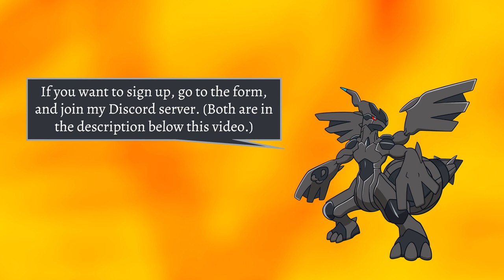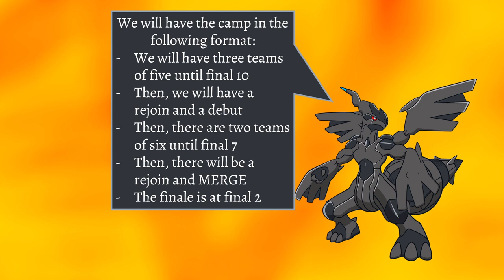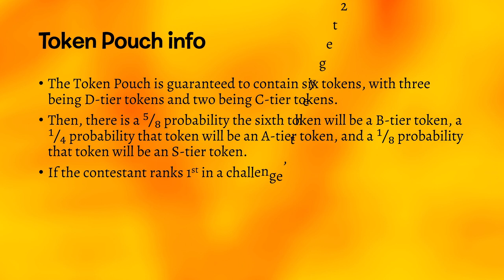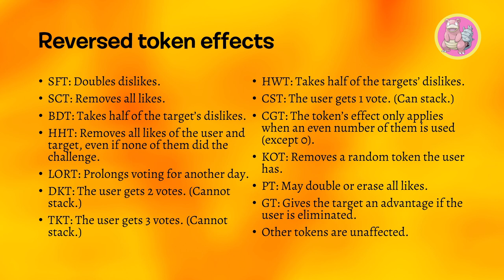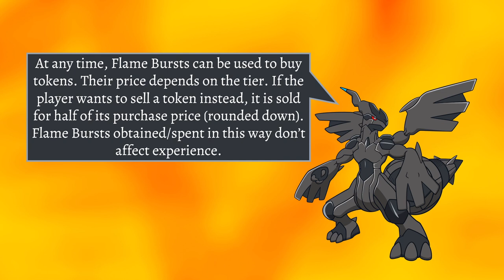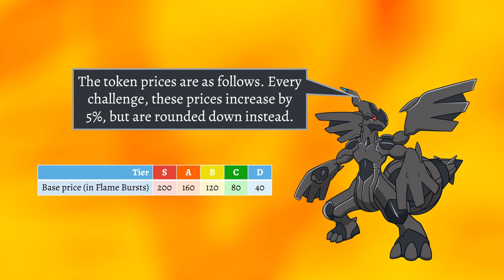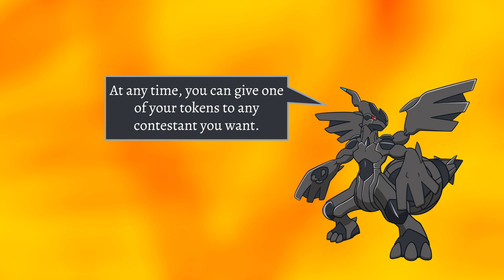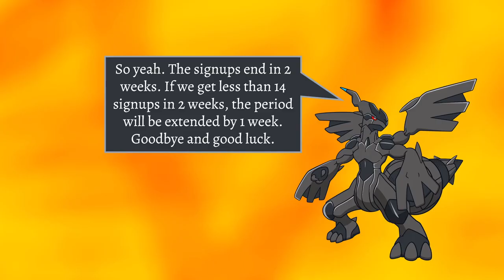F.I.R.E. 0A: The Introduction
F.I.R.E. is a camp where you are a Pokémon! There are 15 contestants, 2 rejoins, 1 debuter and ONLY 1 WINNER!

Watch the entire video before signing up!